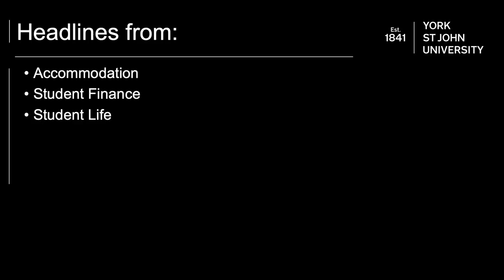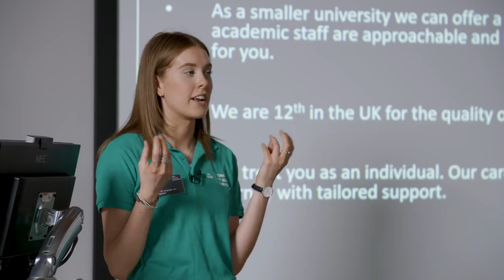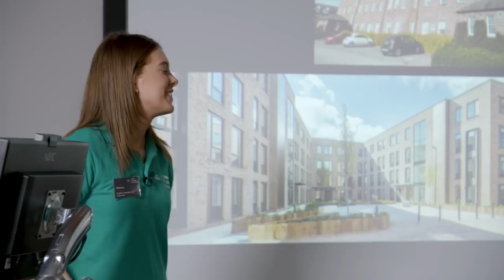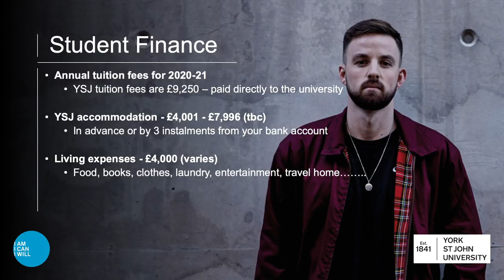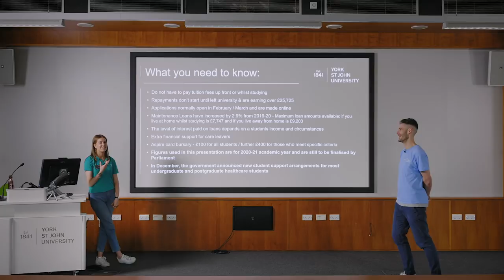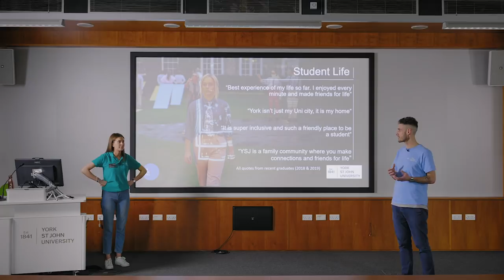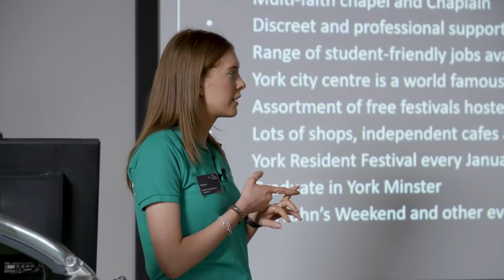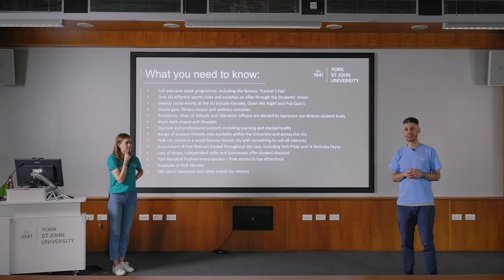YSJU - A Brief Introduction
Grant and Rebecca discuss York St John University, Student Finance, Accommodation and Student Life.
All information regarding student finance was correct at the time of recording.
Please note that the Aspire Card is confirmed for 2020 entry students. However, is under review for 2021 entry students.